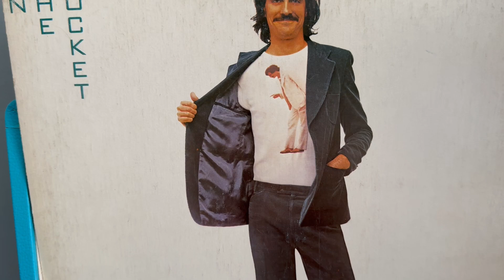VINILO JAMES TAYLOR -IN THE POCKET- EDICIÓN CANADÁ 1976